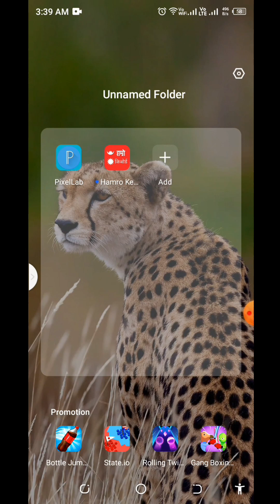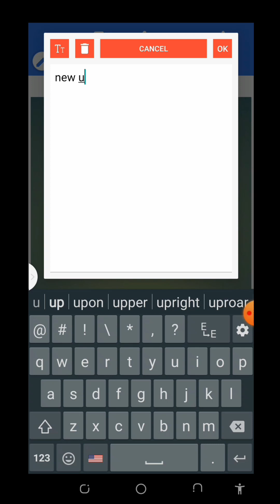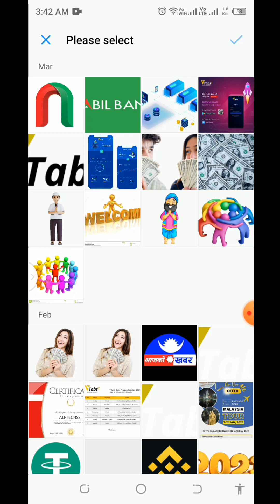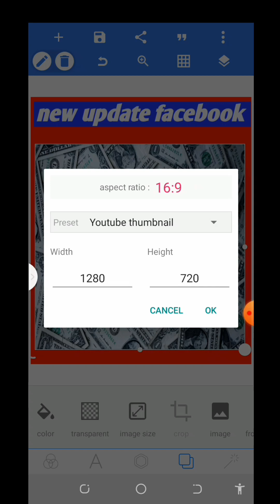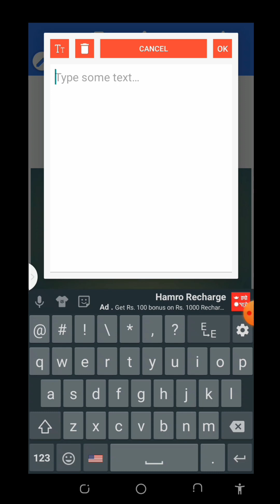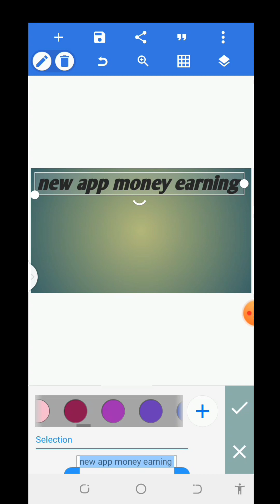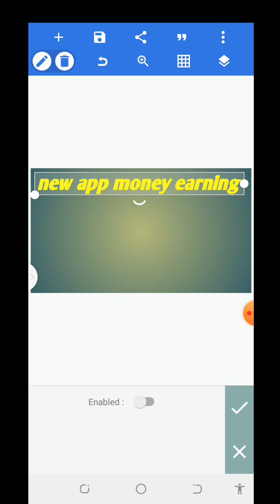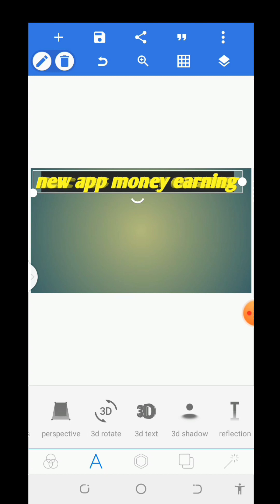how to use pixellab app full tutorial अब सबै thumbnail anb photo edit best apps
how to make facebook thumbnail

new apps editing